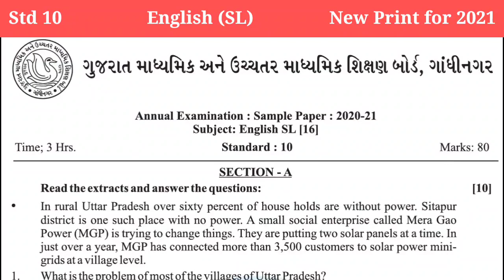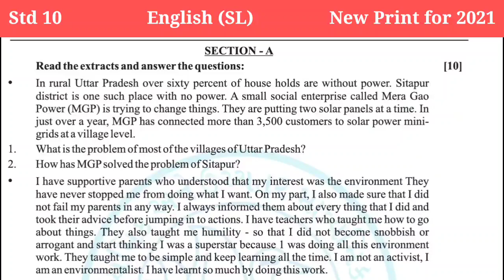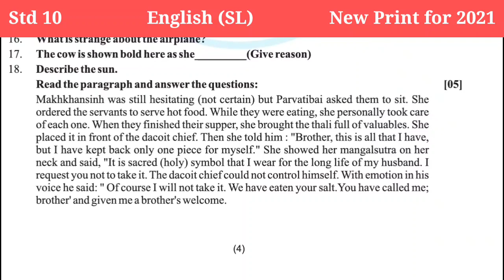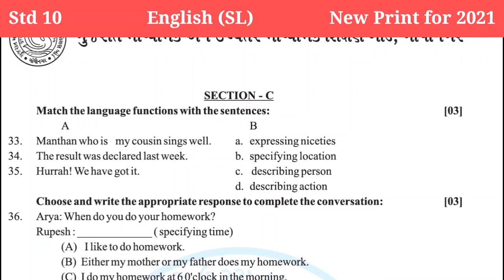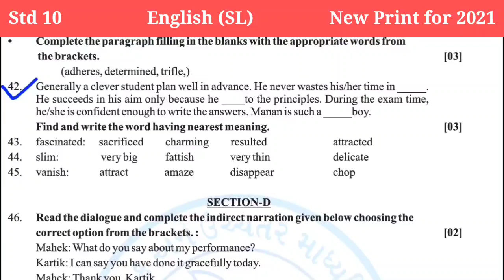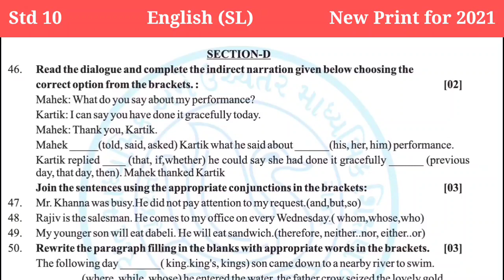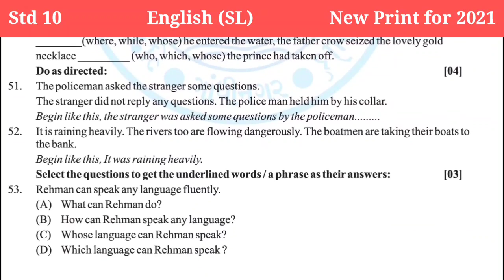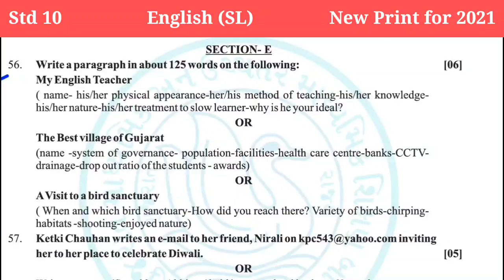Std 10 English New print for May 2021 board Exam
Std 10 English New print for May 2021 board Exam |  ધોરણ 10 અંગ્રેજી નવી બ્લુ પ્રિન્ટ 2021

In this video we will discuss about new blue print of std 10 for board exam 2021